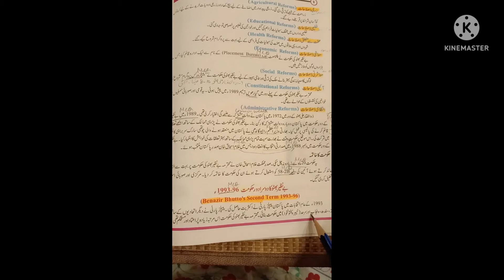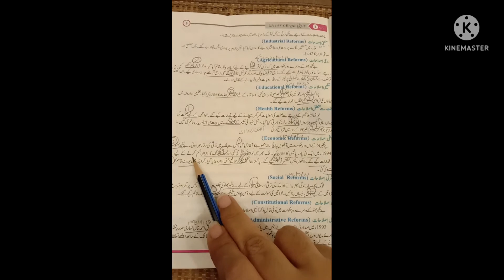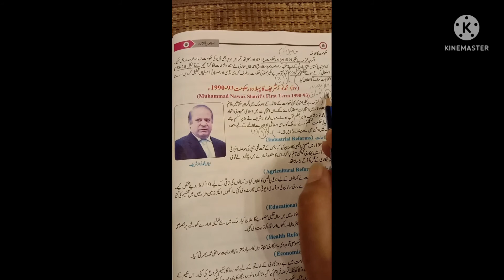10th Class Ch:1 Long Q No.3 (2nd Era of Benazir Bhutto) Part 2 Video